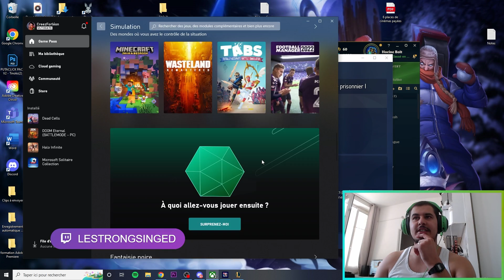COMMENT CARRY UNE GAME LORSQU'ON EST NUL EN BAGARRE ? GAREN vs SKARNER EN DIAMANT 1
Une game lors de la quelle je tombe face à un match-up qui me permet de faire un peu ce que je veux. J'en profite pour Proxy et prendre un maximum de ressources afin d'avoir un énorme avantage pour Split Push dans de bonne condition.